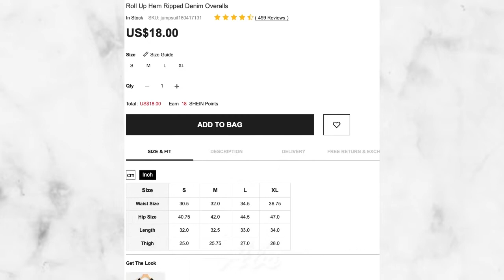Roll Up Hem Ripped Denim Overalls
SHEIN
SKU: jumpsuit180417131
Song: Smells like summer-Del